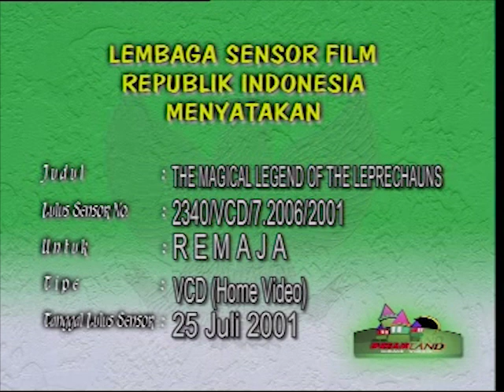Opening to The Magical Legend of the Leprechauns (1999 TV movie) 2001 VCD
The opening is as follows:

Dreamland Home Video logo
Warning screen
The Magical Legend of the Leprechauns (1999 TV movie) main title